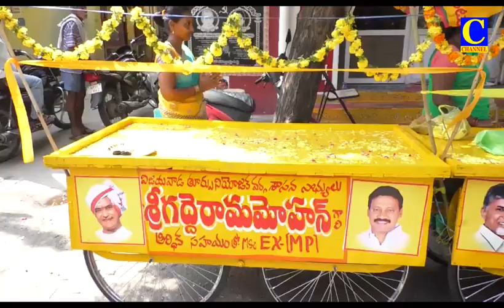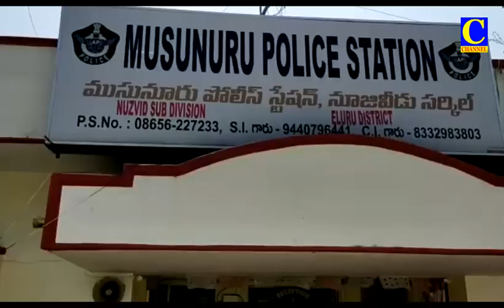EVINING NEWS 22 10 2022 003